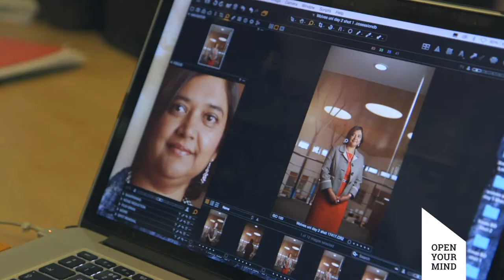Research - Open Your Mind Campaign - Professor Nazira Karodia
Dean of the Faculty of Science and Engineering and Professor of
Science Education. Fellow of the Royal Society of Chemistry and
passionate about eradicating barriers to science careers.